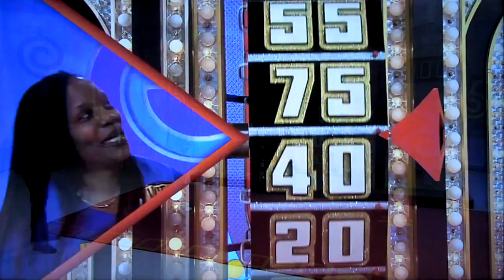The Price is Right - Showcase Showdown (Part 1) - 5/9/2022